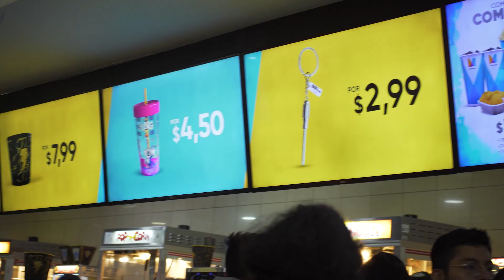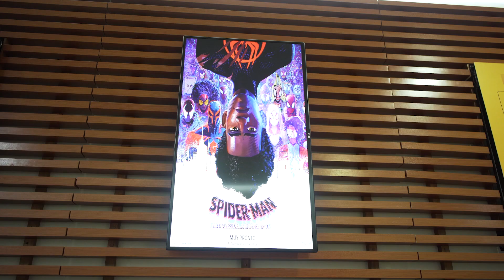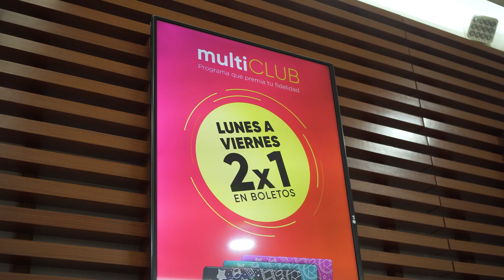Regalamos Combos por el Día del Canguil 🍿 | El After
Por el Día del Canguil con la Majo Reina vamos a regalar muchos premios desde entradas 🎟  hasta  combos de snacks🍿

Compra tu ticket 🎟 desde la aplicación de Multicines o desde la página web